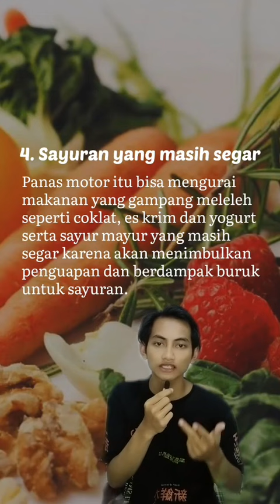5 BARANG YG JANGAN DI SIMPAN DI JOK MOTOR, KARNA AKIBATNYA AKAN FATAL !!